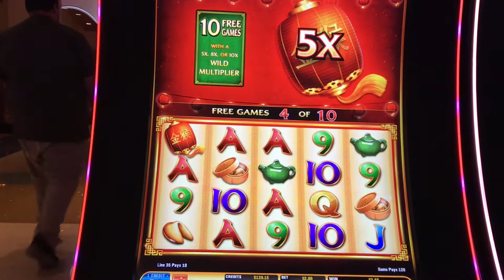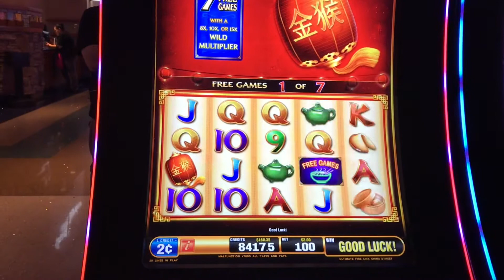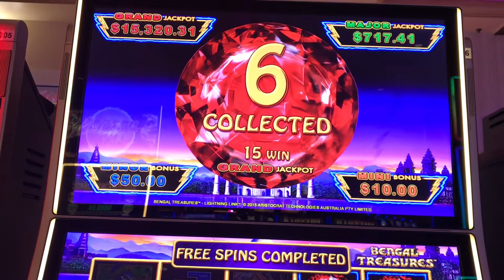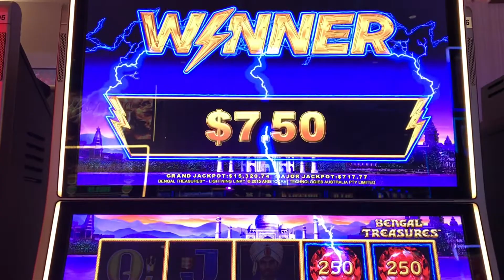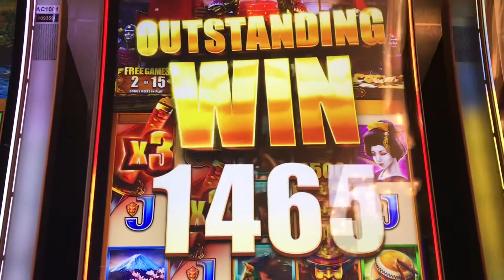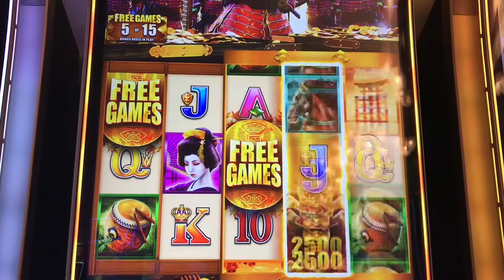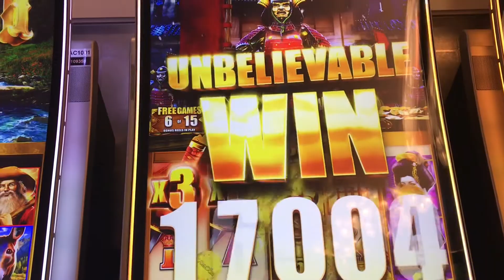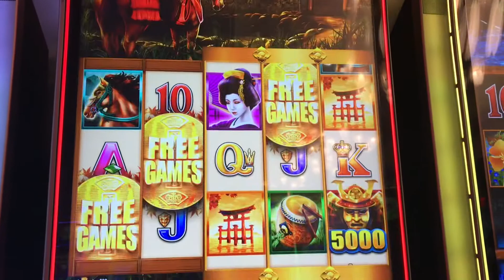🔥FIRE LINK BONUS TIMES 2, & WILD WILD?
Its me MICHELLE a.k.a Chelly. I play a variety of games but mainly Lightning Link, so you might see me bet $25 or go low to $1. Some of my videos will include BIG WINS or LOSSES. I’m eager to share both sides of playing slots.